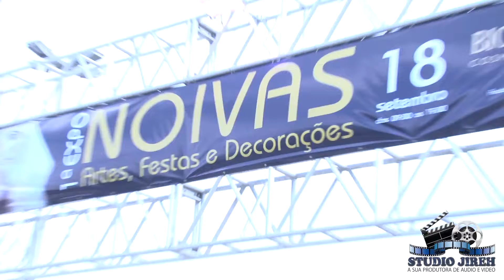EXPO NOIVAS 2016 EM ALAGOINHAS -BA 01 PARTE